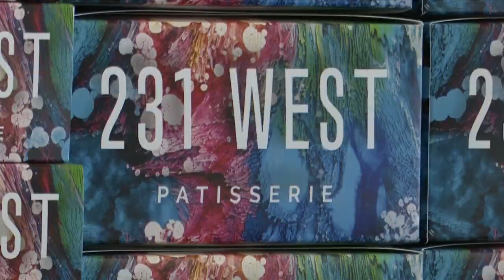Cup of Prevention: How a cup of your favorite coffee can help the Women's Center